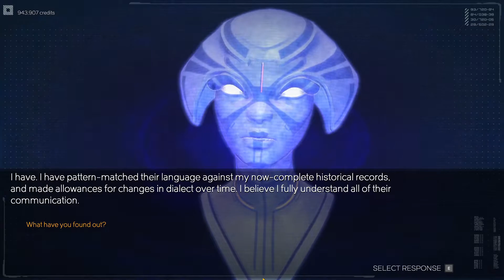Rebel Galaxy - Part 37 - Primary Mission - Final Reliquary Piece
Rebel Galaxy - Part 37
Primary Mission - Final Reliquary Piece